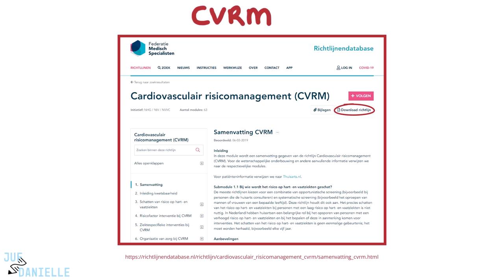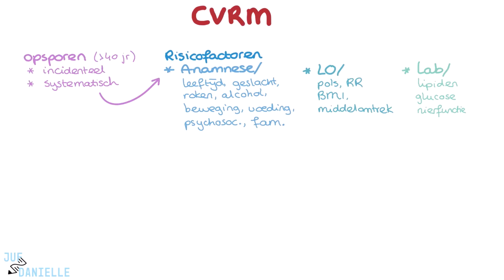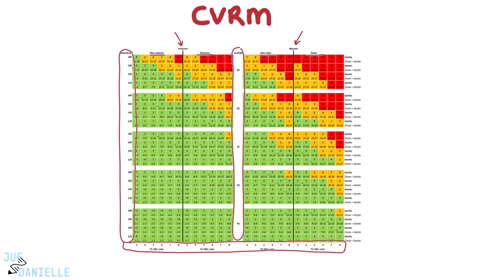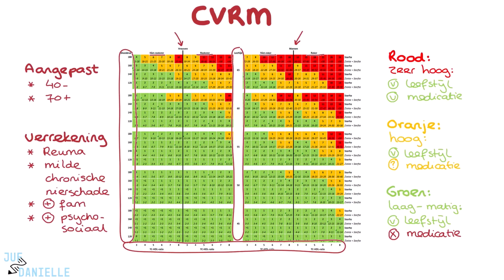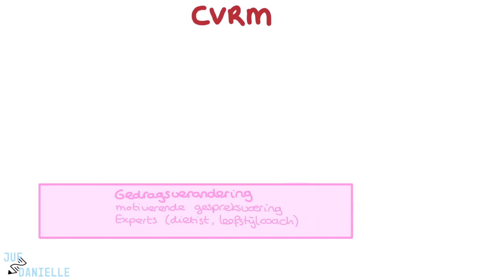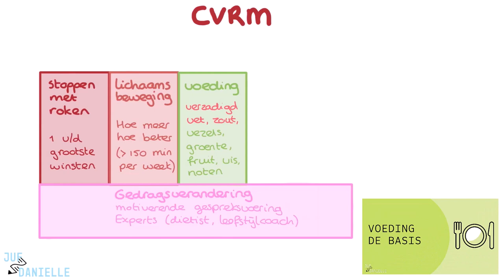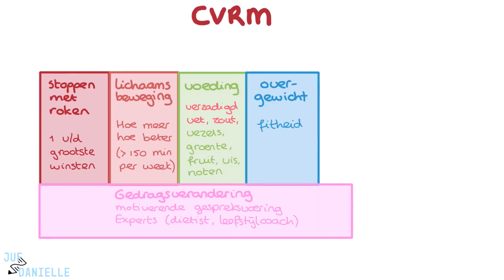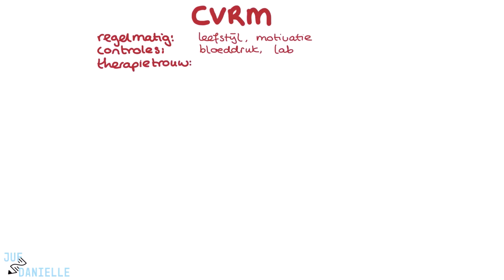CVRM (Cardiovasculair Risicomanagement)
✅ Cardiovasculair Risicomanagement (CVRM) | Verpleegkunde Uitleg
In deze video bespreekt Daniëlle de basisprincipes van Cardiovasculair Risicomanagement (CVRM), een essentieel onderdeel van preventieve zorg om hart- en vaatziekten te voorkomen. CVRM richt zich op het identificeren van mensen met een verhoogd risico op hart- en vaatziekten, zoals hartinfarcten en beroertes, en het nemen van maatregelen om dit risico te verminderen. Deze video biedt een samenvatting van de belangrijkste punten uit de uitgebreide CVRM-richtlijn.

⭐ Belangrijke onderwerpen in deze video:
- Identificatie van risicopatiënten: Systematisch en incidenteel opsporen van risicofactoren
- Risicofactoren: Leeftijd, geslacht, roken, alcoholgebruik, bloeddruk, cholesterol, en familieanamnese
- Gebruik van de SCORE-tabel voor risicobeoordeling en aangepaste tabellen voor specifieke gevallen
- Leefstijladviezen en medicatie: Roken, voeding, lichaamsbeweging en medicamenteuze interventies
- Gedragsverandering en ondersteuning: Motiverende gespreksvoering en samenwerking met experts
- Het belang van regelmatige opvolging, bloeddruk- en labcontroles, en het bevorderen van therapietrouw